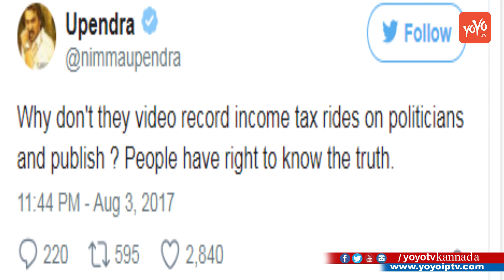ಐಟಿ ದಾಳಿ ಬಗ್ಗೆ ನಟ ಉಪೇಂದ್ರ ಹೇಳಿದ್ದೇನು ಗೊತ್ತಾ ? | Upendra Tweet about IT Raid | YOYO TV Kannada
upendra tweet about it raid  ಐಟಿ ದಾಳಿ ಬಗ್ಗೆ ನಟ ಉಪೇಂದ್ರ ಹೇಳಿದ್ದೇನು ಗೊತ್ತಾ ? yoyo tv kannada